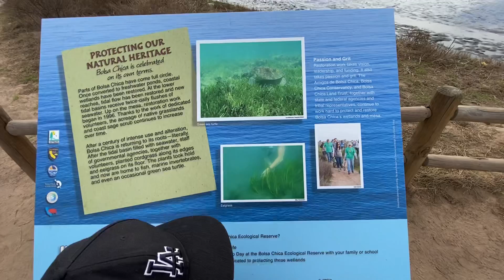Walking the Bolsa Chica Ecological Reserve in Huntington Beach part 1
Enjoying a Sunday afternoon with my Dad on a hike at the Bolsa Chica Ecological Reserve. Saw a large bird eat a grasshopper.